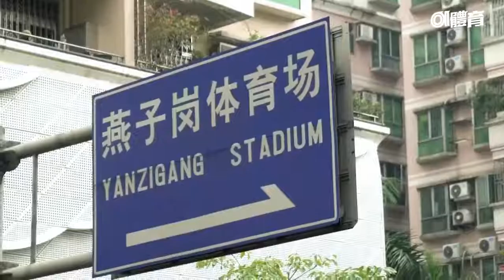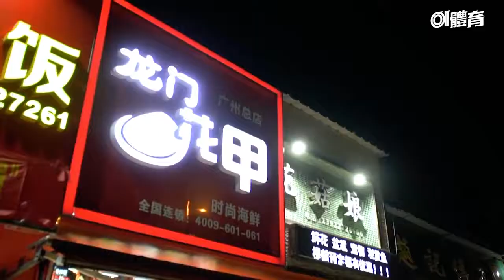【港足日與夜】自由人三子職業初體驗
富力R&F今季他們簽入了自由人青年軍麥富城、曾通明和李卓翰，令幾位小將可以在一家擁有超越「港超硬件級數」的球會出道，可算毫無怠惰的藉口。